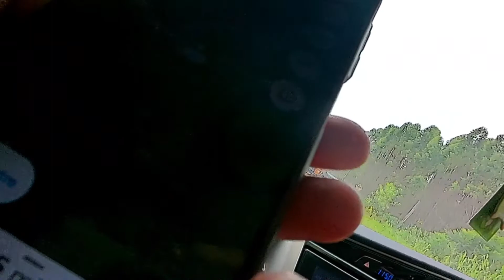ibukota negara sebuah impian dikawasan hutan belantara